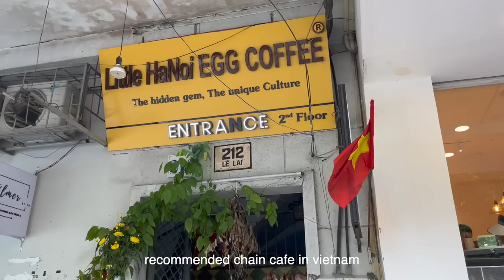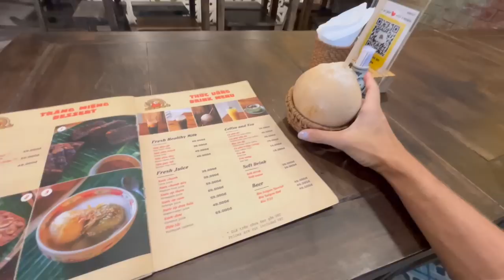going to vietnam because the flight was $1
today i bring forth a video of my time in NAM. Jokes aside this trip was the most unexpectedly healing trip I have ever been on. As I write this I'm already craving to go back. I genuinely had such a good time all on my own. I have solo travelled a lot and haven't always had the best times, so I wasn't expecting much, but I was pleasantly surprised and yeah hehehehe. Also, this video might seem different because I mainly went for myself and not just to make content. But I got the footage that I could and I'm happy to share!!!